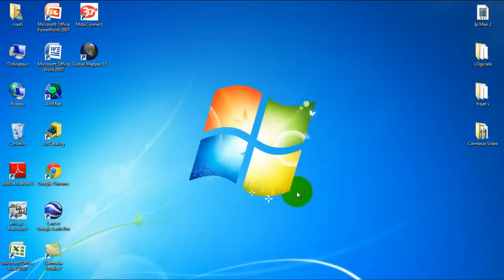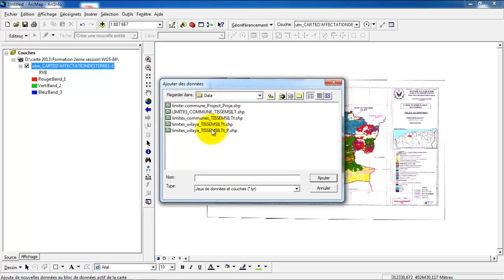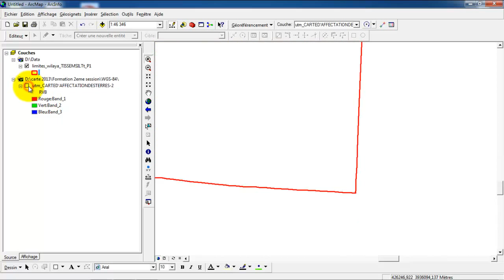(5) - CALAGE (wgs84 vers Utm) + DECOUPAGE